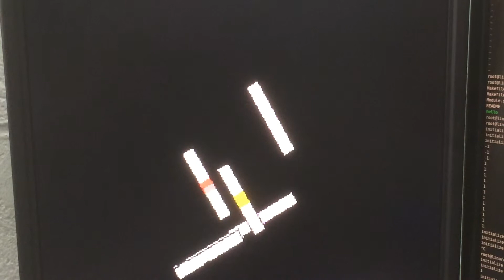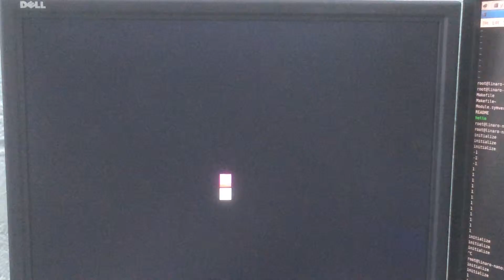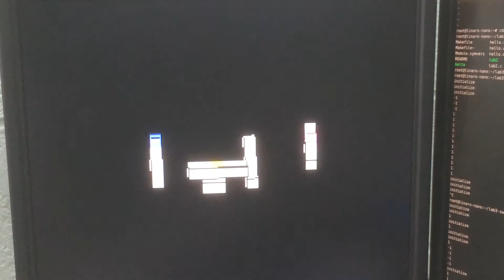Penrose World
Spring 2014/CSEE 4840/Columbia University
(Cong Zhu / Yuanhui Luo / Yao Luo)